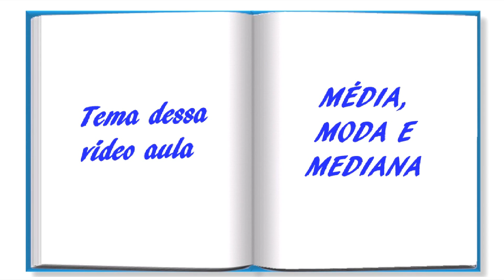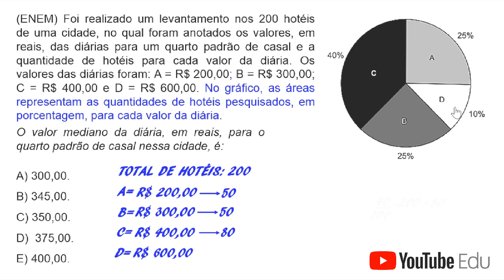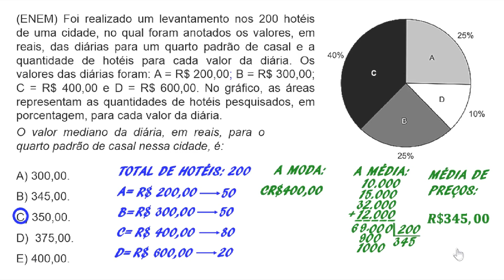MÉDIA , MODA E MEDIANA-REVISÃO PARA O ENEM-Aula 142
O Canal Matemática Simples & Prática traz para você, mais uma vídeo aula do Curso de Revisão de Matemática para o ENEM. Esta vídeo aula de nº 142, com o tema MÉDIA, MODA E MEDIANA, de forma Simples e Prática, por meio da resolução do seguinte problema: (ENEM) Foi realizado um levantamento nos 200 hotéis de uma cidade, no qual foram anotados os valores, em reais, das diárias para um quarto padrão de casal e a quantidade de hotéis para cada valor da diária. Os valores das diárias foram: A = R$ 200,00; B = R$ 300,00; C = R$ 400,00 e D = R$ 600,00. No gráfico, as áreas representam as quantidades de hotéis pesquisados, em porcentagem, para cada valor da diária.